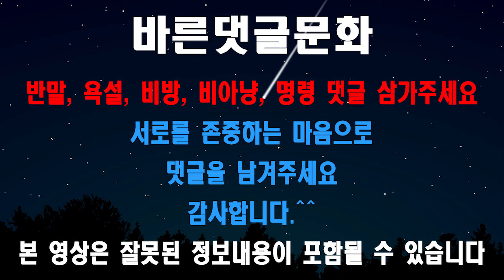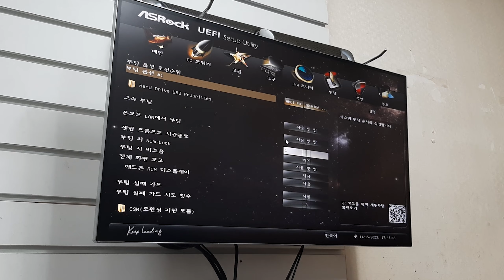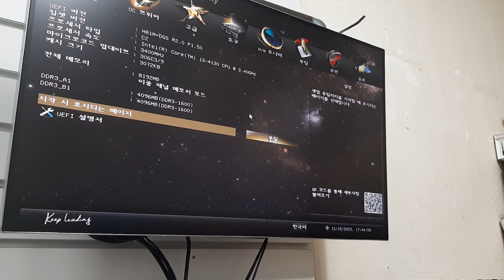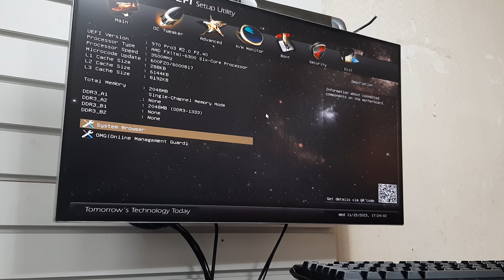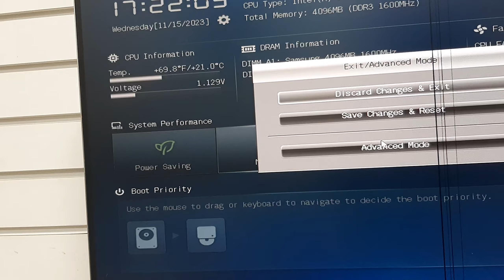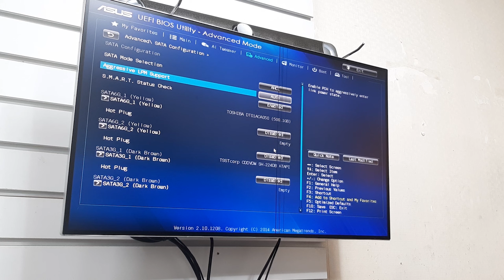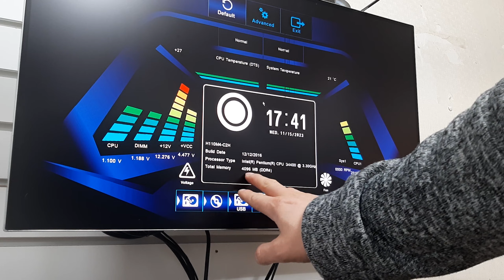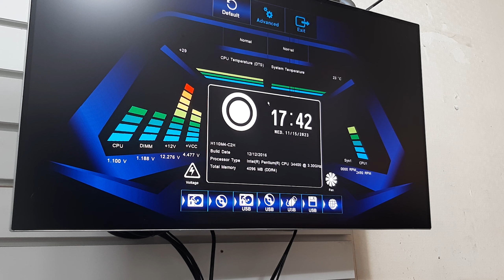컴퓨터 꺼졌다 켜졌다 간단해결! 오랜만에 중고컴퓨터 매입을 했지만 너어무 더러워유!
오랜만에 중고컴퓨터를 매입했지만 너~무 더럽고 사양이 너~무 낮아유~

댓글로 제품문제관련 상담은 해드리지 않아요.